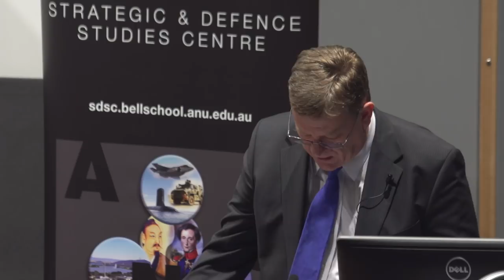Why Australia Needs a Radically New Defence Policy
Australia faces a potentially dangerous strategic outlook, which requires radical changes to the country’s defence policy. For the first time since the Second World War, there is now the prospect of a potential adversary—with whom we do not share values—operating in our neighbourhood and capable of threatening us with high intensity conflict.